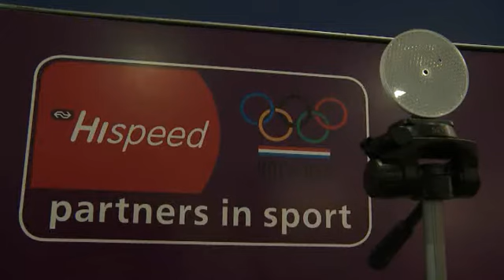Reizigers sprinten voor NS Hispeed treintickets naar de Olympische Spelen van Londen 2012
De officiële Olympische mascottes Wenlock en Mandeville gaven op 21 juni samen met de NOC*NSF mascotte Tjemp het startschot voor de voorverkoop van NS Hispeed-tickets naar de Olympische Spelen in Londen. In het Centraal Station van Amsterdam konden reizigers een sprintje trekken om in aanmerking te komen voor de eerste treintickets naar de Spelen van 2012.

Onder andere de snelste vijfenzestigplusser, de rapste zakenman en de beste sprinter op naaldhakken wonnen  treintickets voor twee personen naar Londen 2012. De overall winnaar met de snelste tijd kreeg bovendien entreekaarten voor een wedstrijd tijdens de Olympische Spelen.